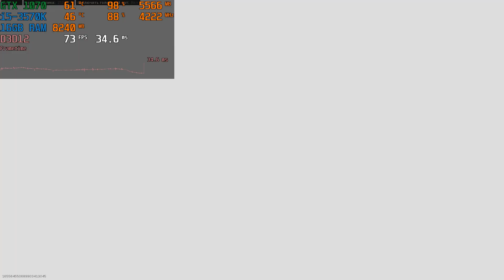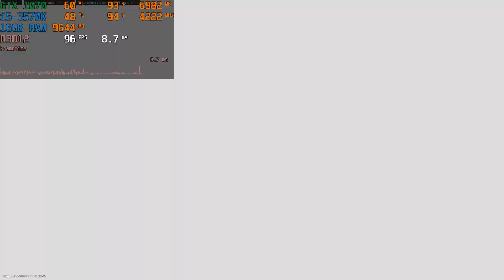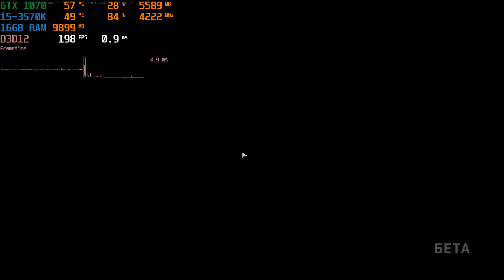Call of Duty Warzone : GTX 1070 + i5-3570k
Battle Royale / Ultra settings / GTX 1070 8GB / i5-3570K@4.2 GHz / 1920x1080 / GeForce Game Ready Driver: 442.59

Configuration PC:
i5-3570K 3.4GHz / (Overclocked to 4.2 GHz stable)
KFA2 GeForce GTX 1070 8GB
16Gb RAM (1600MHz)
Motherboard: ASUS P8Z77-V LX
БП: Chieftec NITRO 85+ Series 650W [BPS-650C/C2]
Cooler: DEEPCOOL Frostwin 2
HDD: 1TB WD Green
SSD: Kingston V300 120GB
OC: Windows 10 Pro x64

tegi
AMD phenom x4 945, 955, 965, 970, 980 Black edition BE, AMD Sempron 2650, AMD Athlon 5350 OEM, FX 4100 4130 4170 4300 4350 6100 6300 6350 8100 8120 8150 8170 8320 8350 Intel Pentium G3250 Intel core i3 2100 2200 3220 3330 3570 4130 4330 i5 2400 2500k 3350P 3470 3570k 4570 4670, i7 2600k 2700k 3770k 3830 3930k 3960x 4770k 4820k 4930k 4960x 5820k 6600k 6700k AMD Ryzen 9 3950X i9-9980XE Ryzen 9 3900X i9-9960X i9-9940X i9-9920X i9-7940X i9-9900X i9-9900 i7-6900K i7-9700K i9-9900T i7-5960X i7-7800 Sandy bridges Ivy Bridges Haswell Broadwell Skylake. mass effect andromeda gtx770 Microsoft Windows Vista 64-bit Windows 7 64-bit Windows 8/8.1 gtx 770 vs gtx 770 ti geforce gtx 770 gtx 1050 vs gtx 770